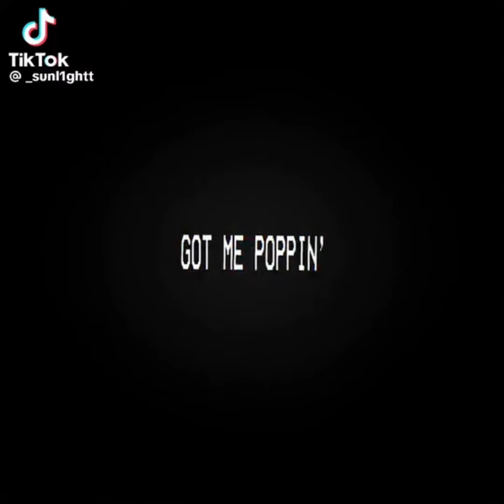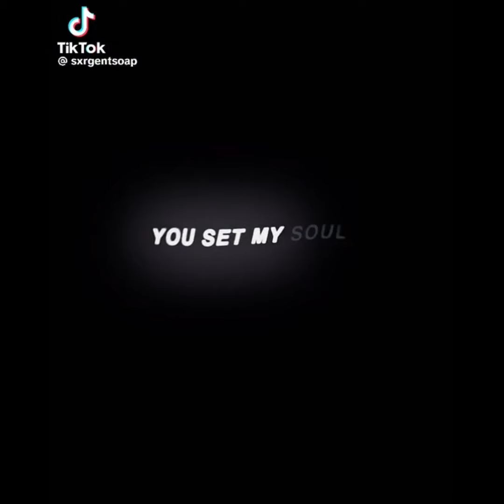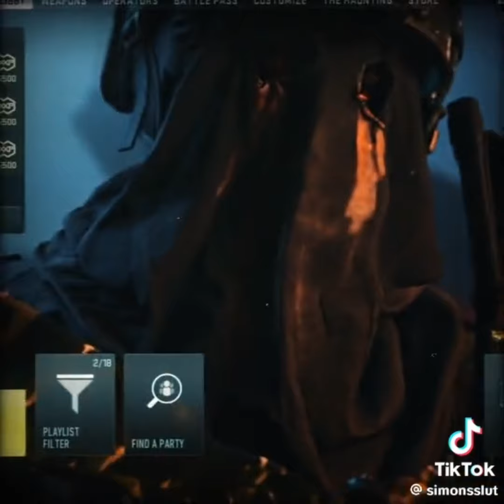Cod edits || [20]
Heavy fw!!!

Credits: 66lave